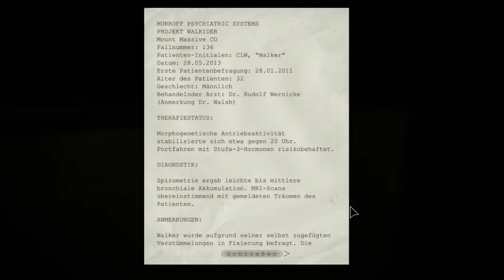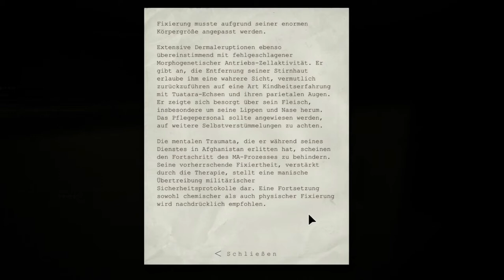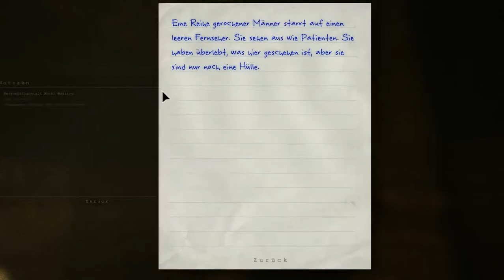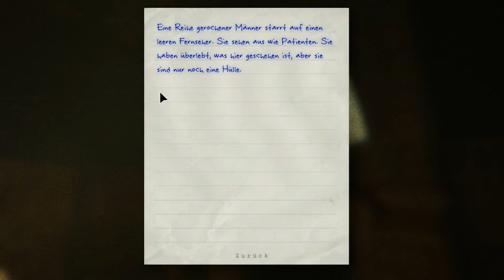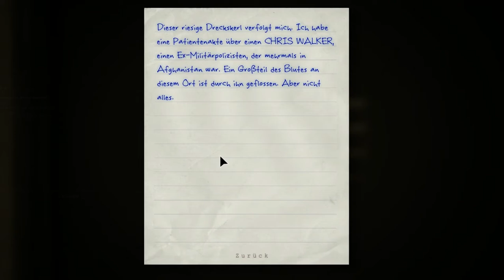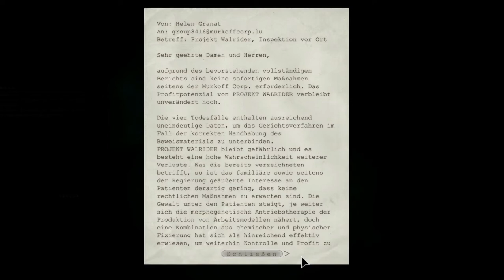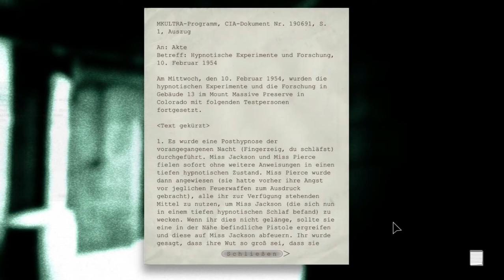Outlast #03 Panische Flucht ; Let's Play Outlast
Ein Lets Play mit Master Uff von Outlast, dem Horrorspiel von Red Barrels
Publisher: Red Barrels
Entwickler: Red Barrels
Plattform: Pc, Steam
Erhältlich: Steam
Preis: 18,99€